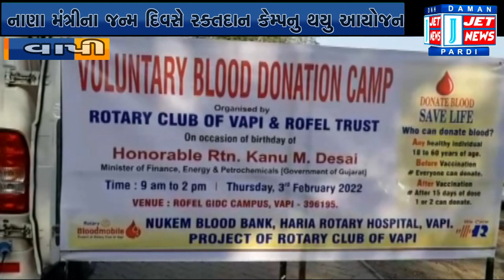04 FEBRUARY 2022 JET NEWS DAMAN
01:00 કોસંબાના સરપંચના વિજય સરઘસમાં વર્દીમાં મોડીફાઇડ જીપમાં સવાર થનાર પીઆઇ જાડેજા સસ્પેન્ડ

03:09 પારડી હાઇવે પર ટ્રિપલ સવાર મિત્રોની બાઇકને અજાણ્યા વાહને ટક્કર મારતા એકનું મોત, બે ઘાયલ

04:46 પારડીના મેના એપાર્ટમેન્ટના એક ફ્લેટમાં 15 થી 20 હજાર રોકડ સહીત સોનાના દાગીનાની થઈ ચોરી

08:03 ધરમપુરની સ્વર્ગવાહીની નદી પર બ્રિજની કામગીરી ચાલુ થતા માર્ગોને નવેમ્બર સુધી ડાયવર્જન અપાયા

08:55 વાપીમાં રોટરી કલબે નાણાં મંત્રી કનુભાઈ દેસાઈના જન્મ દિવસ નિમિતે રક્તદાન કેમ્પનું કર્યું આયોજન

11:09 વાપીમાં વીઆઇએની ગ્રીન એન્વાયરો શાખાએ ઓક્સિજન પાર્ક બનાવ્યું, નાણાં મંત્રીએ કર્યું ઉદ્ઘાટન